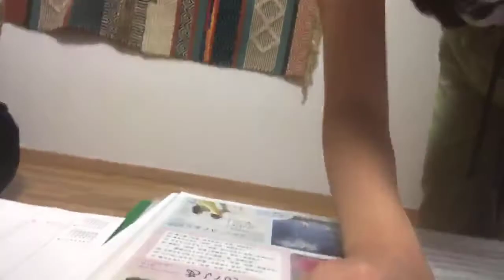形とか枠はあるかもしれないけど、やりたいことやりたいように！今日のこころうたは、一粒の種 うたヨガは下半身を使ったブレストレーニング！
朝の皆さんお久しぶりです😂
やっぱりこころをうたで流す、こころうたタイムがないと、私はふてくされる曽根妙子です😂
今日は、出歩きたいけど台風、、、
頭でたくさん考えるけど、やっぱりこころは、こころうた歌って、うたはうたヨガするのが一番^ ^

今日のこころうたは、
一粒の種

うたヨガは
下半身の体感を鍛えながらのブレストレーニング^ ^

私が元気になってきたんだからみんなも気がついた時にやると心も体も楽になるはず✨

ソプラノ歌手曽根妙子
周期性四肢麻痺と共に生きていきます
心を素直にするこころうたを歌っています。
こころうたでえがおのわっかを広げたい！
あなたの周りに笑顔が集まりますように。